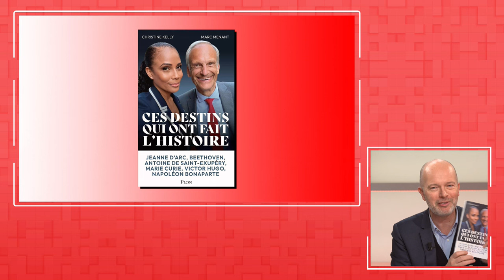«Je suis de gauche et anarchiste !» : la surprenante révélation de Marc Menant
👍 Vous avez aimé cette émission? Laissez-nous un pouce en l'air!

Merci de rester courtois et de respecter la loi dans vos commentaires ⤵